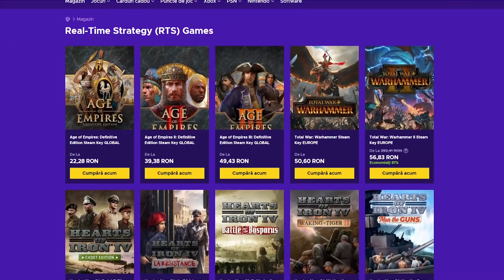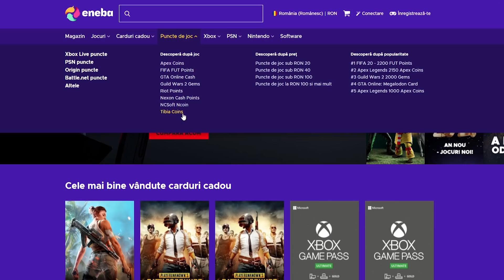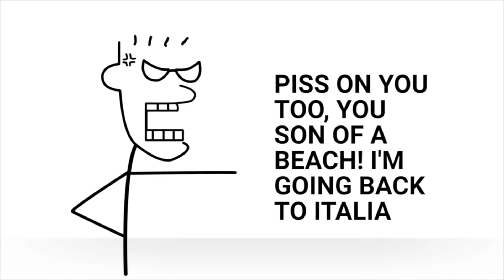ITACHI UCHIHA - TRAUMA PROVOCATA DE EXTERMINAREA CLANULUI SAU!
• ENEBA.com - un loc bun de unde poti cumpara jocuri in format digital (PS4, Xbox, PC)! • Foloseste promocodul LAMISTO pentru 3% REDUCERE!
• Cumpara cele mai bune coduri digitale pentru jocuri video! Foloseste promocodul LAMISTO pentru 3% REDUCERE!
• 1 EURO ENEBA BONUS! Link inregistrare